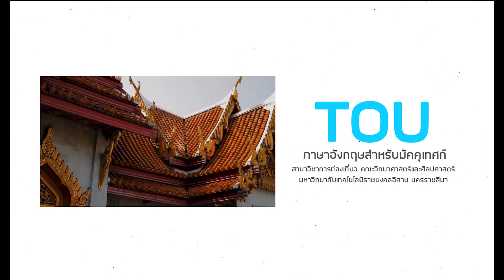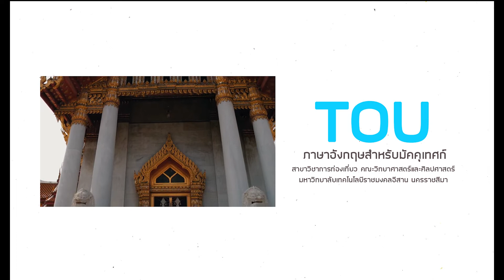Wat Benchamabophit Dusitvanaram (The Mable Temple) | THAILAND (ENG/TH SUB IN CC)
คลิปวีดิโอนี้จัดทำขึ้นเพื่อเป็นส่วนหนึ่งของรายวิชา ภาษาอังกฤษสำหรับมัคคุเทศก์
รหัสวิชา  [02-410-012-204] ของนักศึกษาชั้นปีที่ 3
สาขาวิชาการท่องเที่ยว คณะวิทยาศาสตร์และศิลปศาสตร์
มหาวิทยาลัยเทคโนโลยีราชมงคลอีสาน นครราชสีมา

นางสาวจีรวรรณ    ตากิ่มนอก     [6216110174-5]    เลขที่ 18
นางสาวกัญธิฌา    มาเส็ง           [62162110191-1]  เลขที่ 22
นางสาวธิดารัตน์    อารีชาติ        [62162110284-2]  เลขที่ 34
นางสาวพัชญาพร สงวนเรือง      [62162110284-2]  เลขที่ 35
นายอัมรินทร์        กองเมืองปัก   [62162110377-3]   เลขที่ 41

ขออนุญาตเจ้าของคลิปวีดิโอทั้งหมด ที่นำมาจัดทำด้วยนะคะ ทางนักศึกษามิได้มีความประสงค์ละเมิดลิขสิทธิ์แต่อย่างใด หากมีข้อผิดพลาด ขออภัยมา ณ ที่นี้ และสามารถแจ้งได้เลยค่ะ

- หากตกหล่น ทางเราจะมาแจ้งเพิ่มเติมค่ะ -